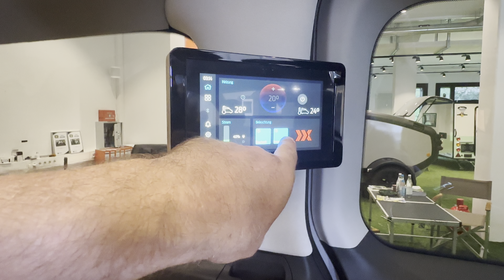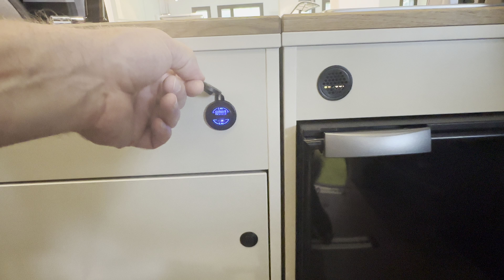Wie cool ist der denn? Vanexxt Ford Tourneo Custom Campervan - das schweizer Taschenmesser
Superflexibler, modularer Ausbau, verschiedene Motor- und Ausstattungsvarianten.

Wheelhouse bietet Dir eine der größten Auswahl-Möglichkeiten an Campervans und Caravans deutschlandweit - von vielen KIP-Modellen (z.B. KIP Shelter) über Marecamper, Minkcampers bis Minatouring und vielen anderen namhaften Offroad oder Luxus Wohnanhängern bzw. Wohnmobilen.
In unseren drei Showrooms in Hamburg, Mülheim-Kärlich und Dasing/Augsburg erfährst Du alles über Deinen freien und unabhängigen Abenteuer-Urlaub in der freien Natur - komm`vorbei und teste die Camper nach Deinem Geschmack.